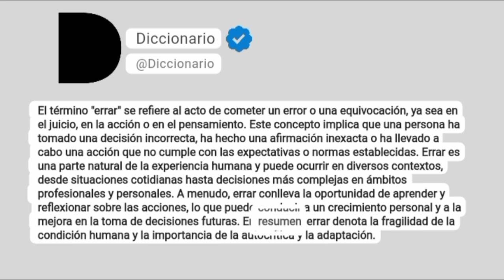Errar Significado En Español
El término "errar" se refiere al acto de cometer un error o una equivocación, ya sea en el juicio, en la acción o en el pensamiento. Este concepto implica que una persona ha tomado una decisión incorrecta, ha hecho una afirmación inexacta o ha llevado a cabo una acción que no cumple con las expectativas o normas establecidas. Errar es una parte natural de la experiencia humana y puede ocurrir en diversos contextos, desde situaciones cotidianas hasta decisiones más complejas en ámbitos profesionales y personales. A menudo, errar conlleva la oportunidad de aprender y reflexionar sobre las acciones, lo que puede conducir a un crecimiento personal y a la mejora en la toma de decisiones futuras. En resumen, errar denota la fragilidad de la condición humana y la importancia de la autocrítica y la adaptación.